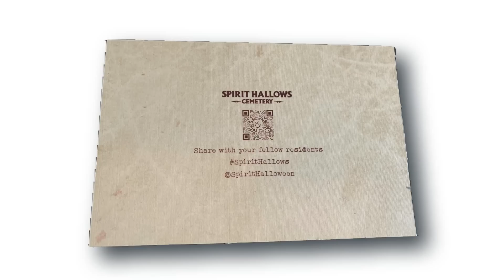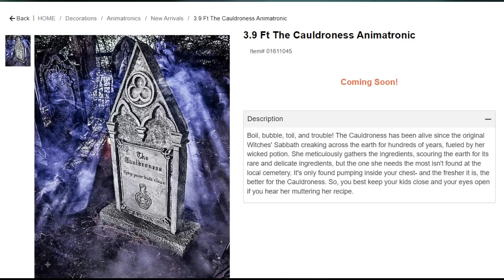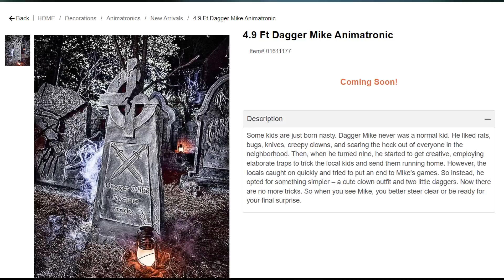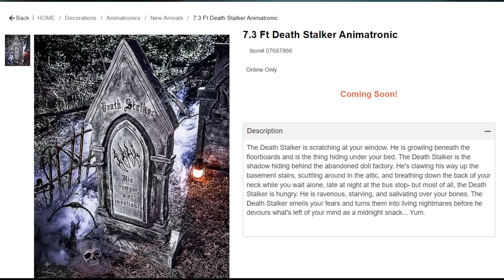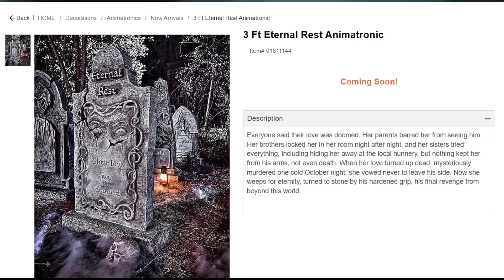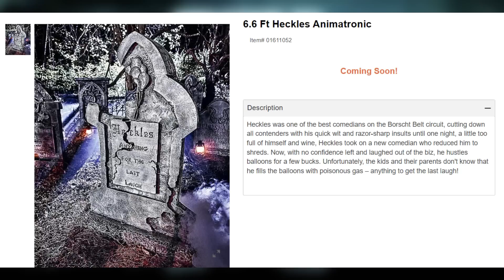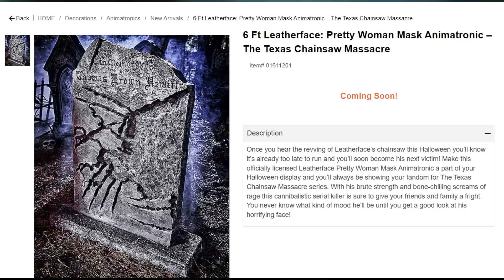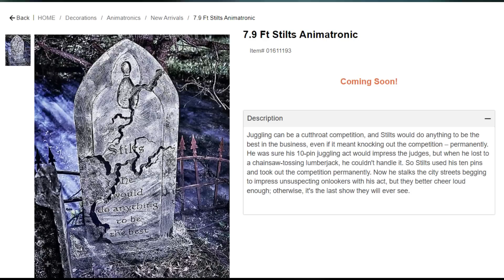Spirit Halloween 2023 ANIMATRONICS REVEALED | 15 New Animatronics - Spirit Hallows SNEAK PEEK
Spirit Halloween has dropped their Spirit Hallows Cemetery 2023 sneak peek revealing 15 brand-new animatronics! 🎃

👽GMHaunts Intro Theme Created by the amazing: @Dead By Dawn